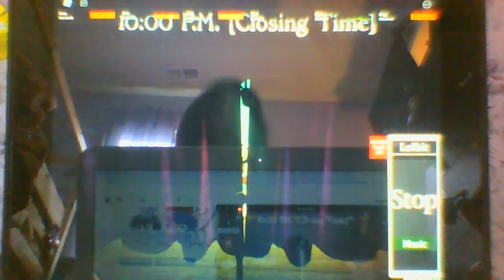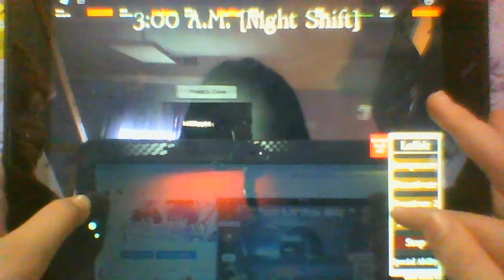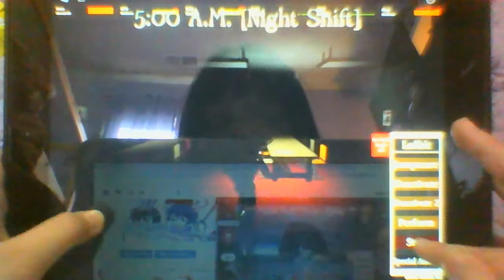Lolbit and the kid {~Part 1~} of the movie